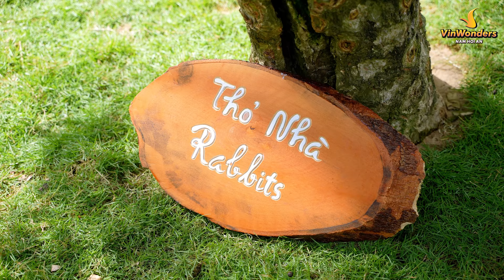ĐỂ BÉ THỎA SỨC KHÁM PHÁ THẾ GIỚI ĐỘNG VẬT VỚI HÀNH TRÌNH NHẬP VAI “JUNIOR ZOOKEEPER” 🤩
🐐Kích thích mọi giác quan và trí sáng tạo cho bé với trải nghiệm một ngày trở thành chuyên viên chăm sóc động vật nhí tại VinWonders Nam Hội An.
🐰Không những được tìm hiểu và tiếp xúc với các bạn động vật đáng yêu, các bé còn được bắt tay vào làm những công việc chăm sóc động vật: tự mình chuẩn bị khẩu phần ăn hay làm đẹp chuồng trại dưới sự hướng dẫn của Chuyên viên thực thụ.
💥Junior Zookeeper là chương trình được tạo ra với mong muốn giúp các bé nhận thức được tầm quan trọng của việc chăm sóc động vật hay thú cưng tại nhà, cũng như truyền tải thông điệp bảo vệ động vật hoang dã mà River Safari – VinWonders Nam Hội An đã và đang thực hiện.
Và giờ thì cùng đến Happy Zoo và nhận nhiệm vụ đầu tiên của một “Junior Zookeeper” thôi nào!😎
VINWONDERS - CHƠI HÈ CỰC ĐỈNH, BỪNG TỈNH MỌI GIÁC QUAN